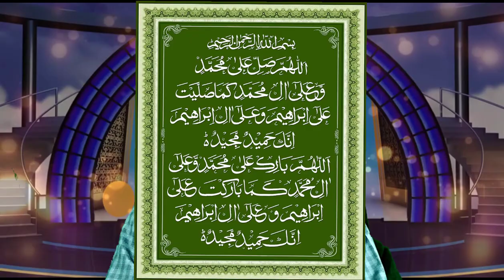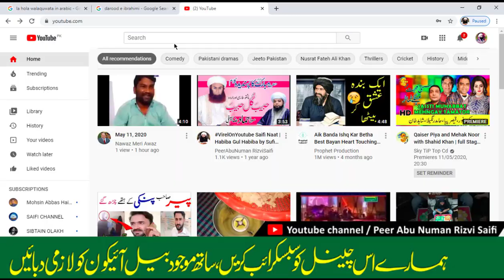Tmam Dukhon Preshaniyon ka Wazifa || MOST POWERFUL || by Peer Abu Numan Rizvi Saifi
In This Video Peer Abu Numan Rizvi Saifi will tell you how to Most Powerful Islamic Wazifa for Dukh Preshani Museebat

So Watch the Video till End Thanks . Jazak Allah

is Video Main Peer Abu Numan Rizvi saifi  Tmam Dukh Preshaniyon Ghamon ka Powerful Islamic Wazifa btaen gay

to Video ko End tak Dekhiye ga Jazak Allah

Video Editing by . Raza Graphics & Video Editing

Motion Background provided by BackgroundStarhill